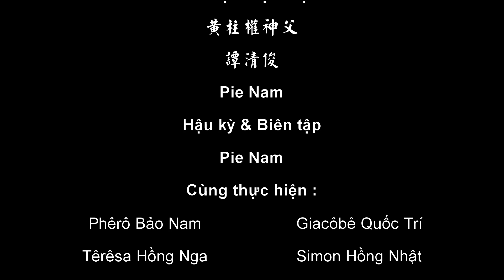CHATAMVN.COM | Bản tin số 34 - Đức Giáo Tông sẽ đến Việt Nam?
- Kỷ niệm 130 năm Đức Mẹ Trà Kiệu.
- Hội nghị thường niên kỳ II/2015 của HĐGMVN

CHATAMVN.COM
Giáo xứ Thánh Phanxicô Xaviê (Nhà thờ Cha Tam - Chợ Lớn)